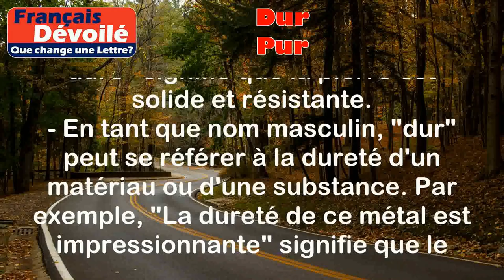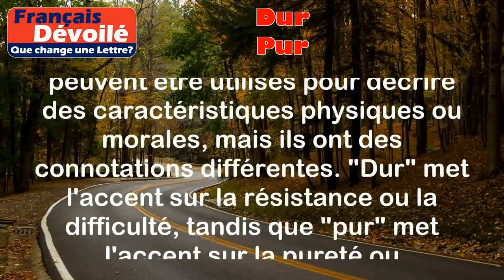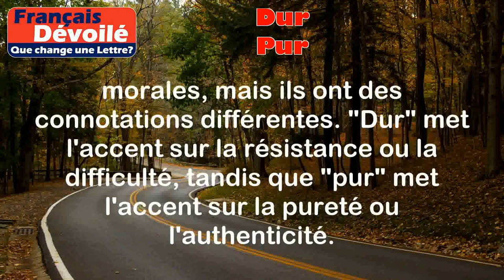Dur et Pur (Une Lettre)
Dur:
Le mot "dur" peut être utilisé comme adjectif ou comme nom masculin.

- En tant qu'adjectif, "dur" décrit quelque chose qui est solide, résistant ou difficile à casser. Par exemple, "Cette pierre est très dure" signifie que la pierre est solide et résistante.
- En tant que nom masculin, "dur" peut se référer à la dureté d'un matériau ou d'une substance. Par exemple, "La dureté de ce métal est impressionnante" signifie que le métal est très dur.

Exemples:
- La glace est dure et froide.
- Cet exercice est très dur, je ne peux pas le faire.

Pur:
Le mot "pur" est principalement utilisé comme adjectif.

- "Pur" décrit quelque chose qui est sans mélange, sans impureté ou sans altération. Par exemple, "Cet or est pur" signifie que l'or est sans impureté.
- "Pur" peut également être utilisé pour décrire quelque chose qui est parfait, authentique ou exempt de mauvaises intentions. Par exemple, "Il a un cœur pur" signifie qu'il est sincère et sans malice.

Exemples:
- Cette eau est pure, elle ne contient aucune impureté.
- Il a une âme pure, toujours prêt à aider les autres.

Différence:

La principale différence entre "dur" et "pur" réside dans leur signification et leur utilisation. "Dur" se réfère à la solidité, à la résistance ou à la difficulté, tandis que "pur" se réfère à la pureté, à l'authenticité ou à l'absence d'impureté. Les deux mots peuvent être utilisés pour décrire des caractéristiques physiques ou morales, mais ils ont des connotations différentes. "Dur" met l'accent sur la résistance ou la difficulté, tandis que "pur" met l'accent sur la pureté ou l'authenticité.